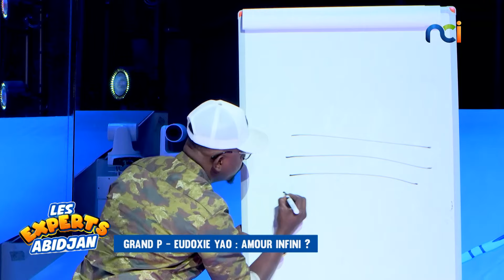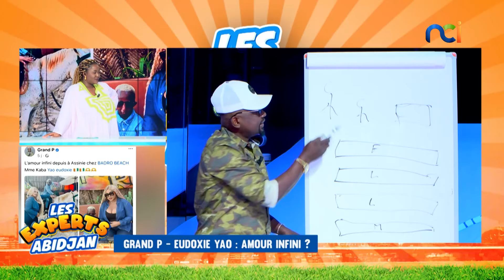Les Experts Abidjan du 09 septembre 2022 avec Anselme Sémi